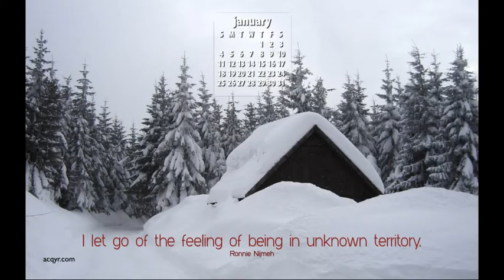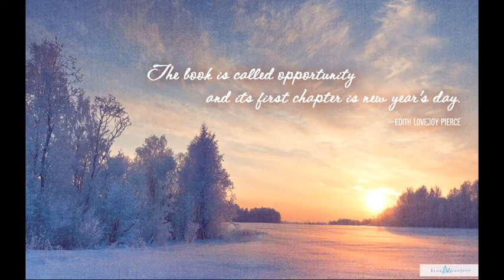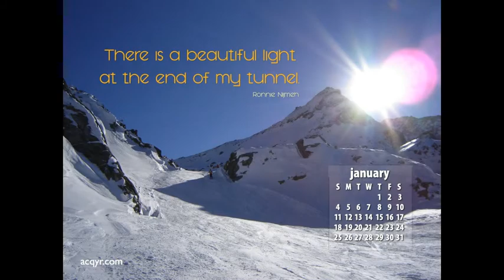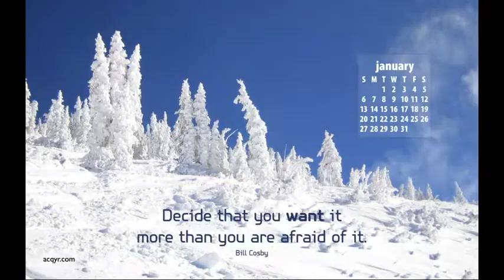And Then January-Keith Emerson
2017 was a year where old traditions grew worn and tired. May this new year 2018 be the year I embrace newer, better things.